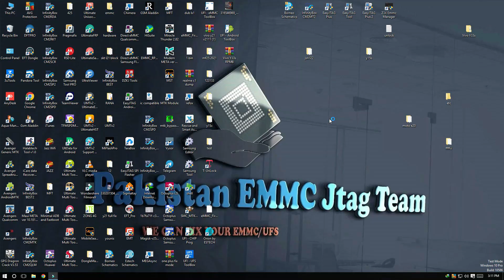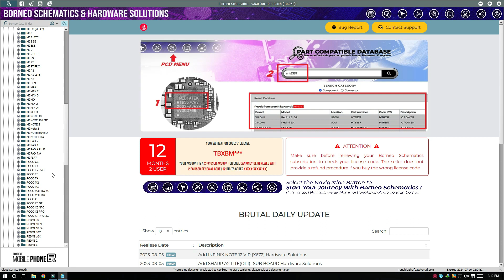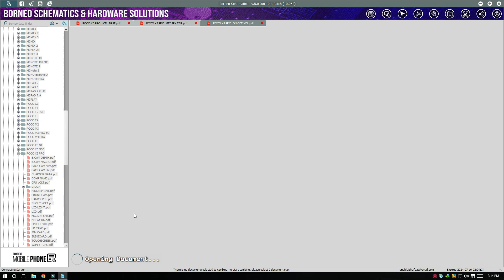Xiaomi Poco X3 Pro LCD Light Power Key Solution Schematics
Mobile Hardware And Software Information Tips And Tricks Free Solutions

Admin
Pakistan Emmc Jtag Team

powerd by pakistan emmc jtag team